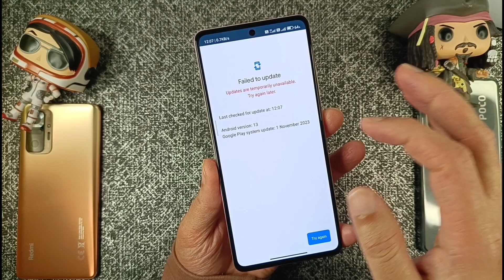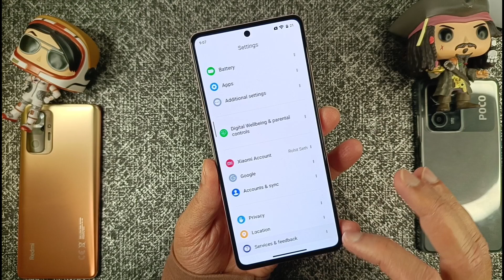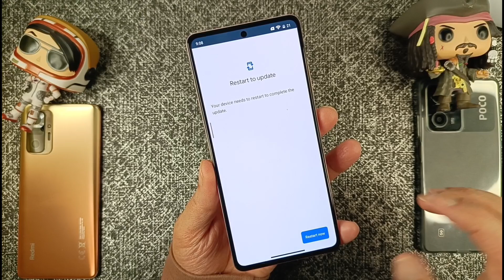GOOGLE PLAY SYSTEM UPDATE FAILED - HOW TO FIX?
Must try

Dear Xiaomi fans,

If anyone is facing Google Play related issues as discussed by many fans in the groups, please raise feedback to the Google Play team directly and also send feedback to the MIUI team through "Services & feedback" along with the screenshot and then send the Feedback team members feedback ID. We will also try to escalate your issue to the GP team for quick resolution.

Meanwhile, you can also try
-- restarting the device.
-- clearing the cache memory of Google Play app.

 An update regarding the Google Play System Update stuck on "Checking for update" issue:

This is a Google server wide issue, and the Google Team have already been made aware of it. Thank you for your feedback!